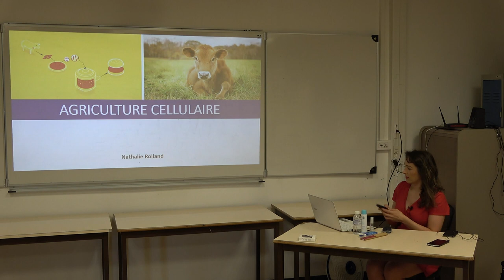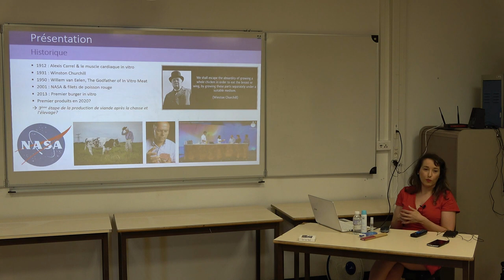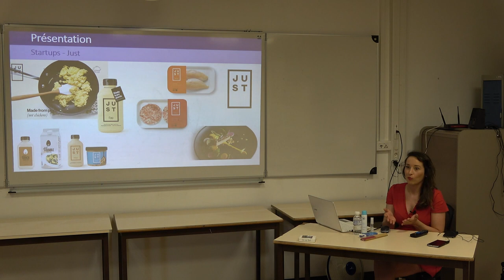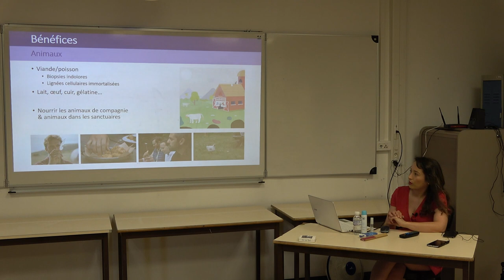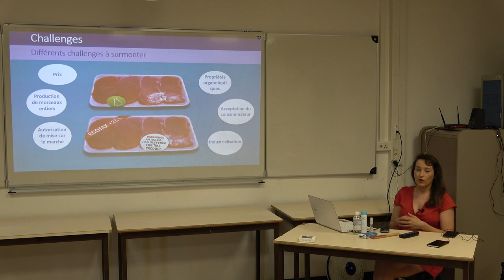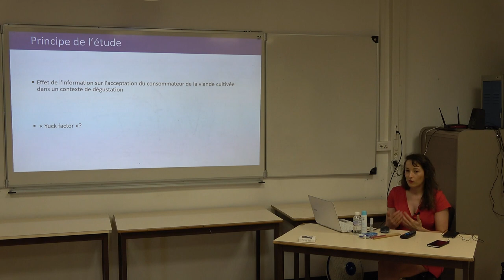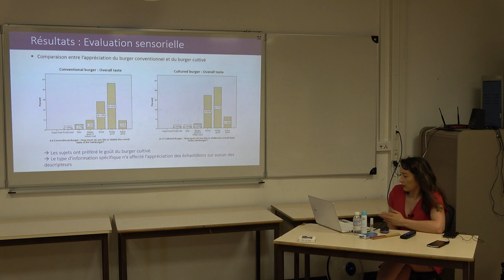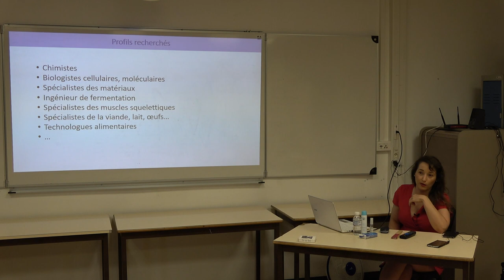L'agriculture cellulaire – Nathalie Rolland [EQA2018]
Par Nathalie Rolland.
– L'agriculture cellulaire permet de produire des protéines animales sans tuer d'animaux. Cette méthode de production alternative est développée depuis quelques années dans le but de répondre à la demande mondiale croissante de protéines animales d'une façon plus durable et plus éthique que l'élevage. Plusieurs universités et startups travaillent aujourd’hui au développement de viandes, poissons, lait, gélatine, œuf (etc.) produits avec cette méthode. Les premières études sur l’acceptation du consommateur montrent que le premier bénéfice perçu est celui du bien-être animal.
Cette présentation donnera un historique de l'agriculture cellulaire (process, startups et leurs produits, principaux investisseurs), fera un état des lieux des bénéfices potentiels (environnement, animaux, santé humaine, industrie) mais également des challenges à surmonter (au niveau technologique, de la régulation au niveau légal et de l'acceptation du consommateur).
Nous aborderons également les questions suivantes : quelles stratégies et cibles marketing développer ? Quels types de profils sont recherchés pour travailler dans ce domaine ? Quels sont les (dés)avantages comparativement aux alternatives innovantes végétales ?